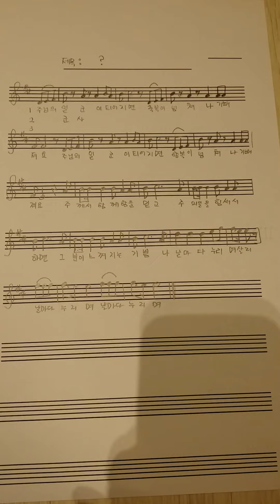제공 "플루트로 써 가는 편지" (왼쪽 클릭)